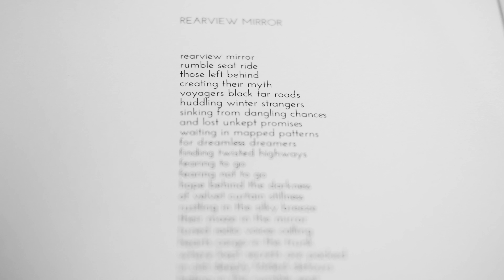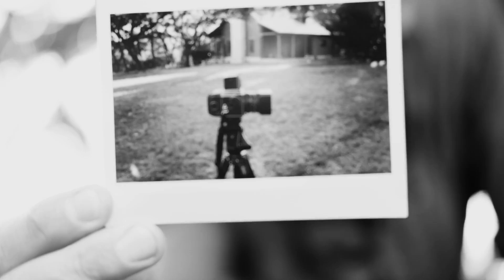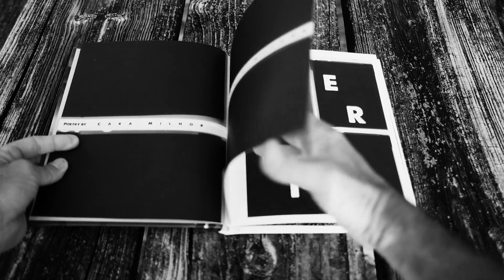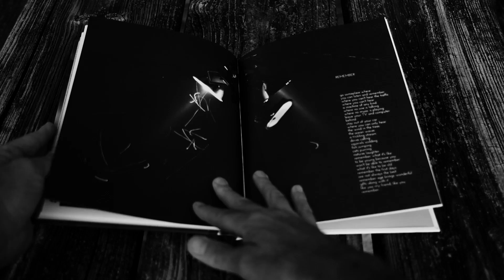Photographing Family — Documentary Photographer Daniel Milnor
Photographing your family is not only a great way to improve your skills, it's a valuable treasure to preserve a visual heritage of your family. Daniel Milnor joins together with his mother to discuss the importance of photographing your family.

Did you like the physical magazine's that Milnor showed in his video? He works with Blurb, and they have a program named BookWright, which you can download free here to make your own magazines

Get more in-depth on improving your photography with our Secrets to Amazing Photos From the Masters course, available now

Create is available now!